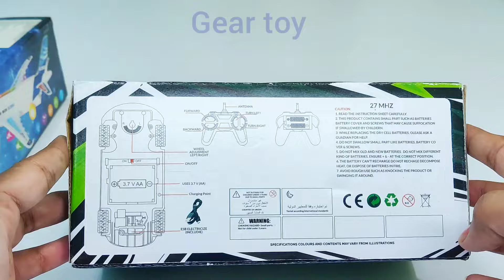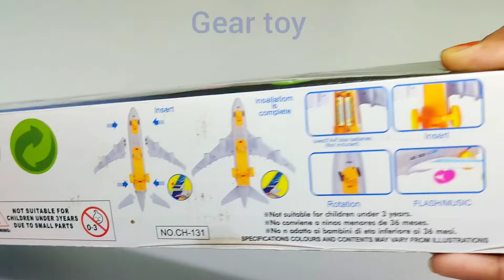Radio Control Airbus A38O and Remote Control Car | aeroplane | airplane a380